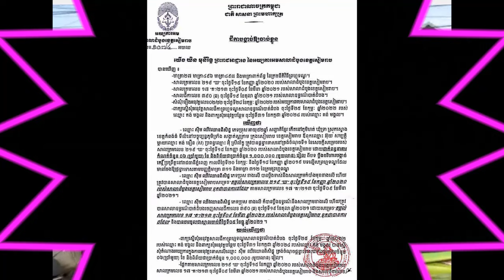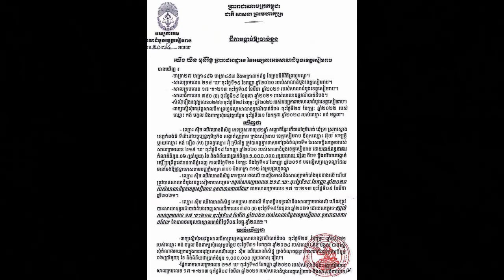Police arrested a old man go to court in Khchas Commune, Sot Nikum District, Siem Reap Province